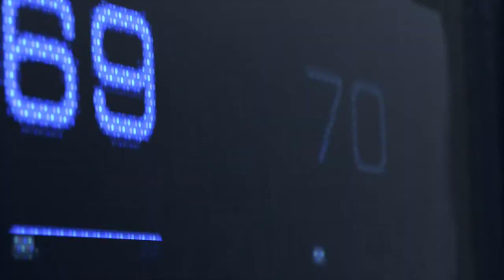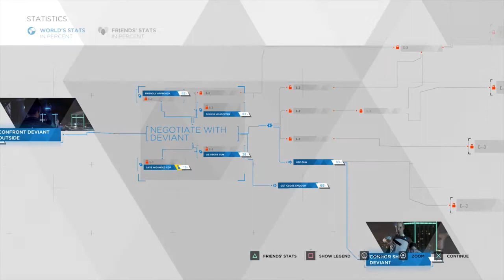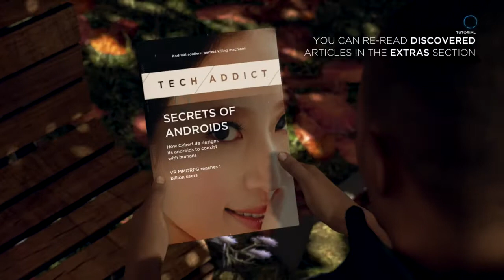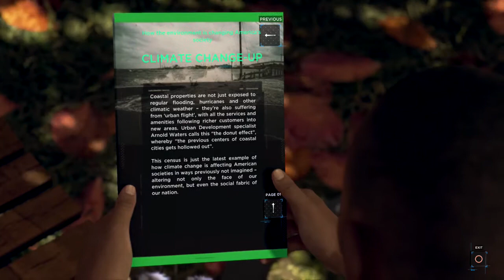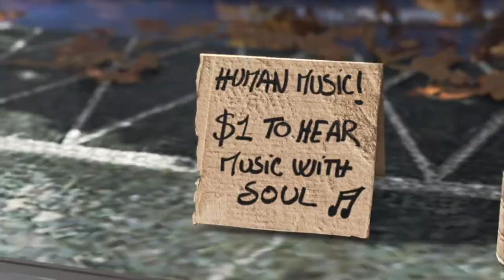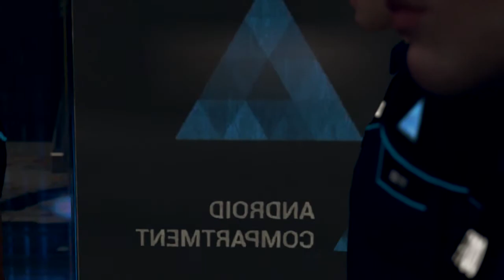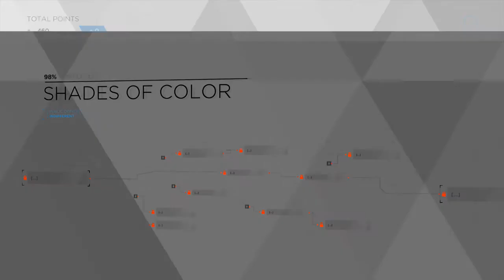Detroit: Become Human Alt Choices Walkthrough Part 1 - Connor, Kara, Marcus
DETROIT BECOME HUMAN Walkthrough! Walkthrough and Let's Play Playthrough of DETROIT BECOME HUMAN. This DETROIT BECOME HUMAN walkthrough will be completed showcasing every level, mission, boss, and story ending.

Developer: Quantic Dream
Publisher: Sony Interactive Entertainment
Release: May 25, 2018
Genre: Action Adventure
Platforms: PlayStation 4